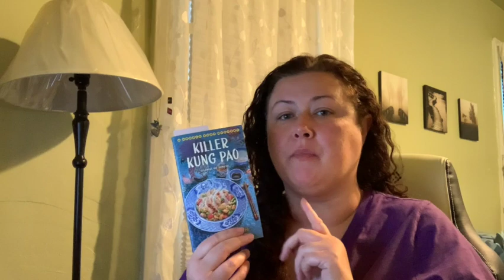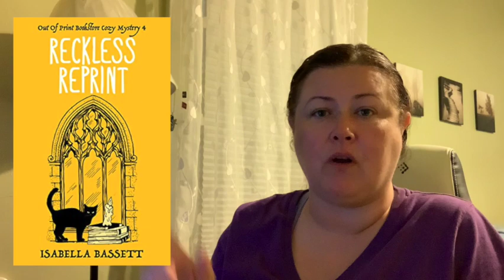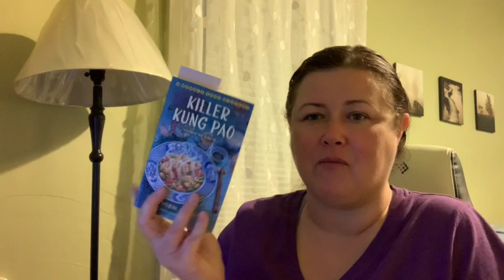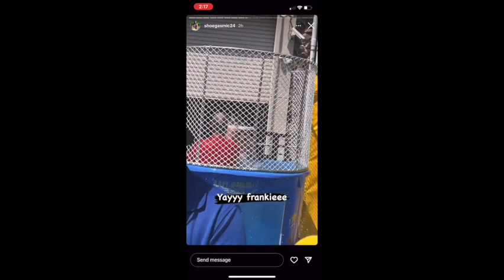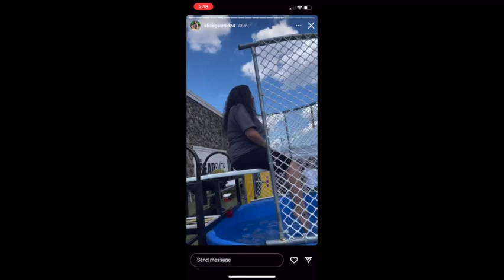Reading & Life Vlog: August 19-25, 2022 - Quests, Dunk Tanks & Road Rage!